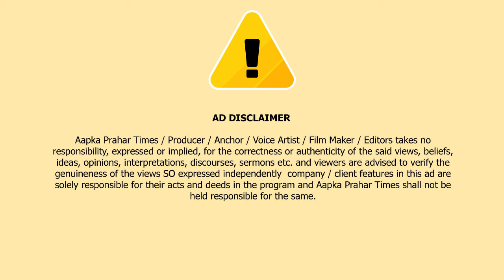मोहब्बत में मर्डर, मुम्बई से सटे वसई की दिल दहलाने वाली घटना || Islamuddin Khan|| Aapka Prahar Times